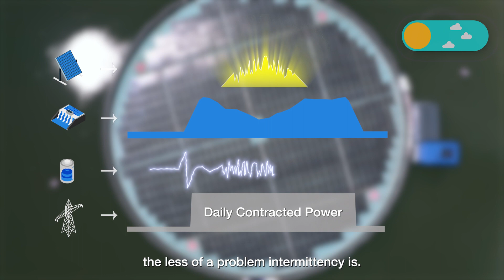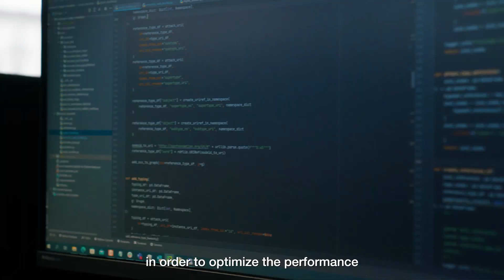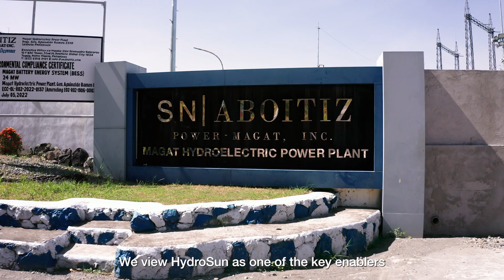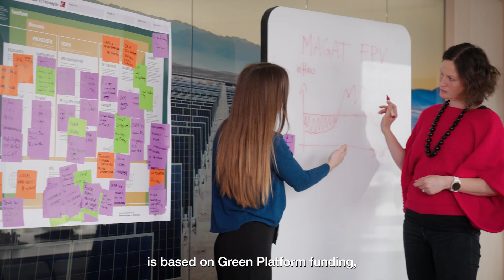HydroSun project video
Video presenting the Green platform industry project HydroSun which is to develop the worlds first integrated hybrid power plant combining floating PV, hydropower and batteries